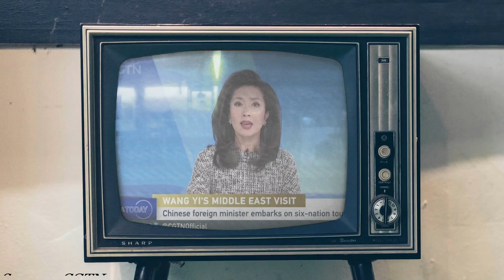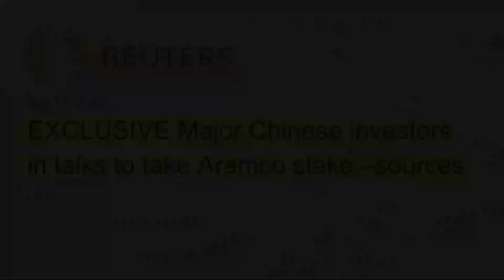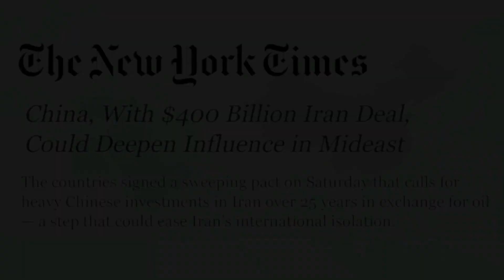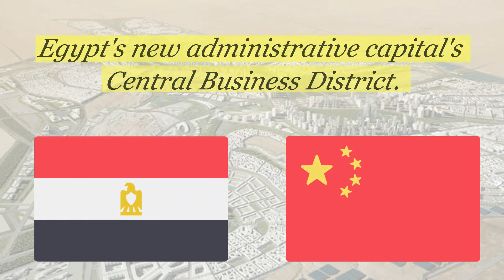China's rising role in Middle East | Geopolitics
Quietly and steadily, China’s engagement and presence in the Middle East is one that might create quite a shift in the global power structure. In this video we discussed China’s rising role in Middle East.

Video Edited by: Anuj P.
Voice Over by: Keerthi R.
Special thanks to Janani M. and Kevin P.

News report by CGTN & WION
Reference articles:  ecfr, foreignpolicy, worldstopexports, nytimes, Wikipedia, reuters, moderndiplomacy, thediplomat, mei, arabnews, middleeastmonitor

Chapters:
0:00 Introduction
0:48 Oil
2:37 Trade and Investments
3:25 Belt and Road Initiative
4:10 Economic stability and military Strategy
5:04 International support
6:04 Conclusion